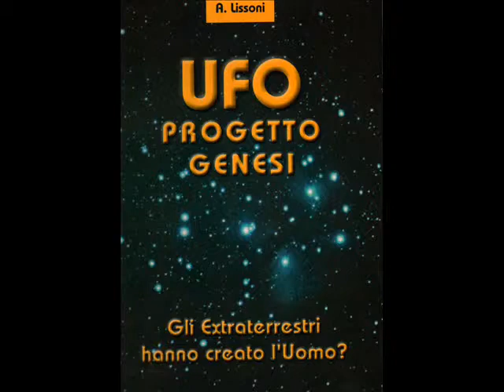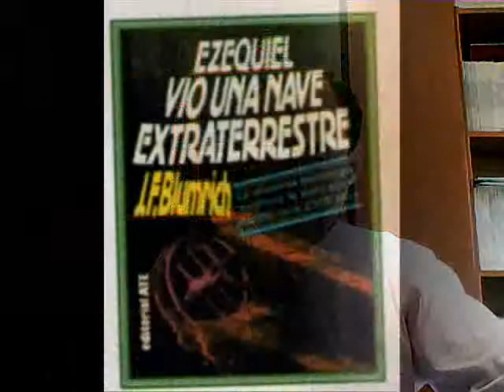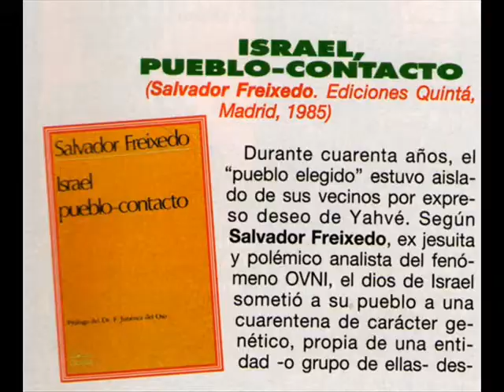I libri sul "Dio alieno"...